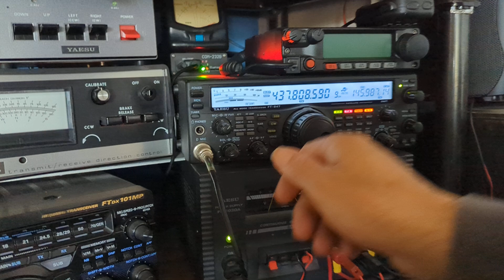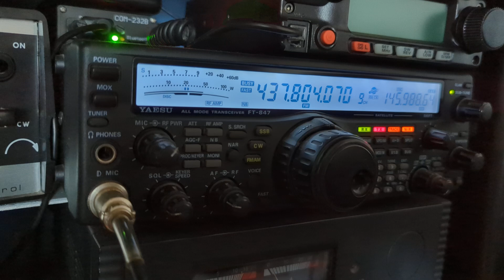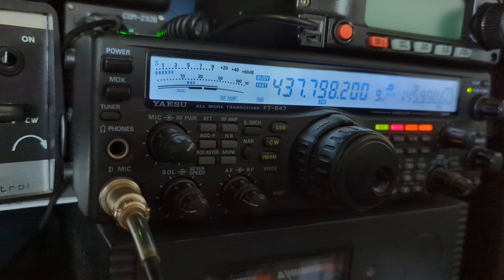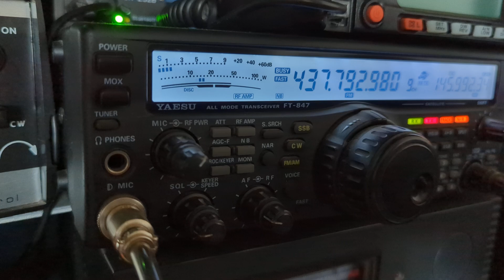Working NA1SS amongst the pile up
A nice call in to tonight's ISS pass from one of the crew onboard with NA1SS joining in on the fun.